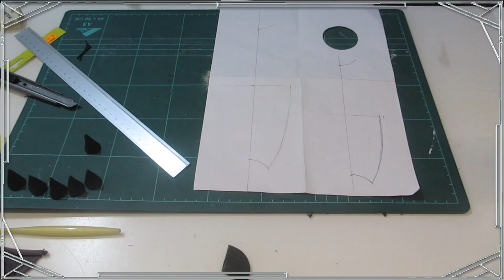WIP: WoW Harpy belt | Cinturón Arpía | Laithdarant Cosplay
Let's see how I made the belt of my actual project: Seersei, the WoW harpy. Just because I like filming myself and revisiting how I did some things, it might be helpful or give some ideas to someone.